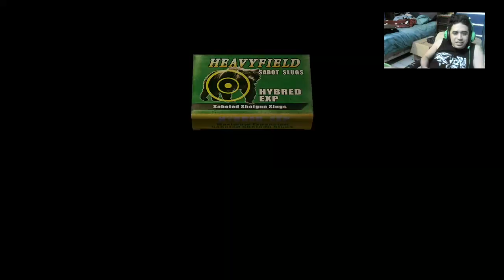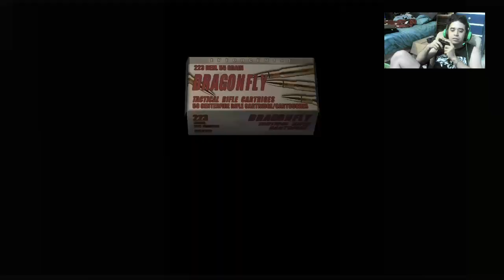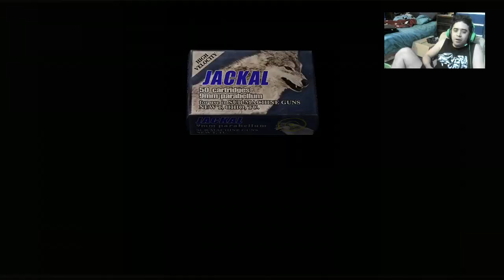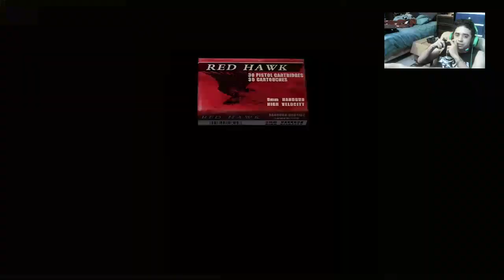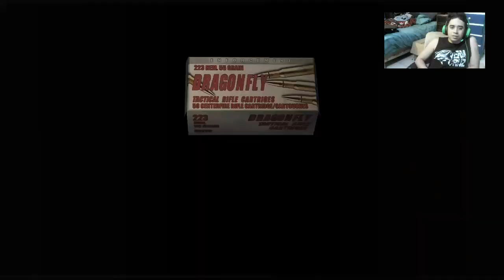Bien metida-Resident Evil 4 cap 6